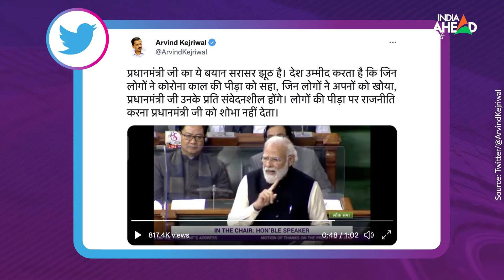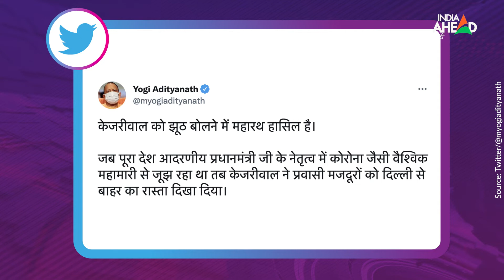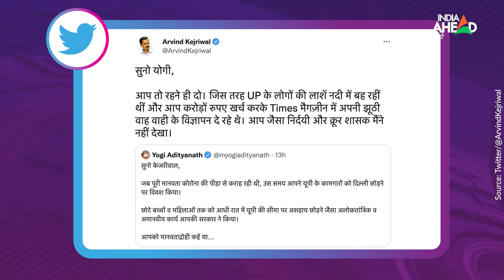yogi kejriwal twitter war: जानें आधी रात को Twitter में क्यों भिड़ गए UP CM Yogi, Delhi CM kejriwal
उत्तर प्रदेश में विधानसभा चुनाव से पहले सियासी पारा हाई है. नेताओं की जुबानी जंग भी इन दिनो खूब सुर्खियां बटोर रही हैं, लेकिन इस जुबानी जंग में नेता अपनी मर्यादा तक भूल जा रहे हैं यूपी में कल रात जो हुआ वो चर्चा का विषय बना हुआ है. दरअसल आधी रात को दो मुख्यमंत्री  ट्विटर पर भिड़ गए. और बात सुनो तक आ गई. अब हम आपको बताते हैं कि मामला कहां से शुरू हुआ.